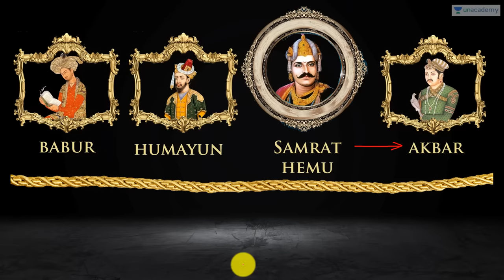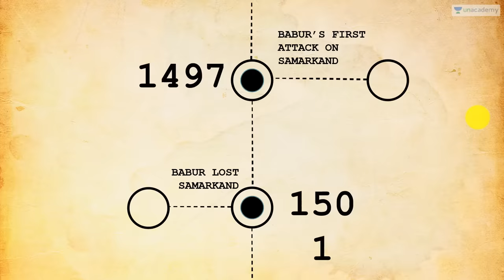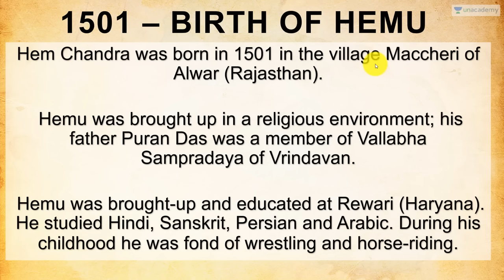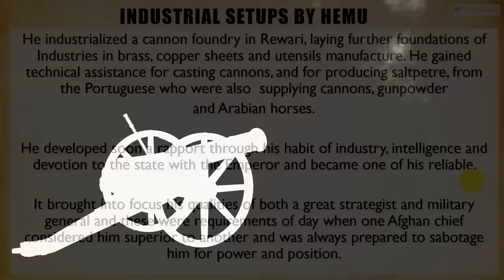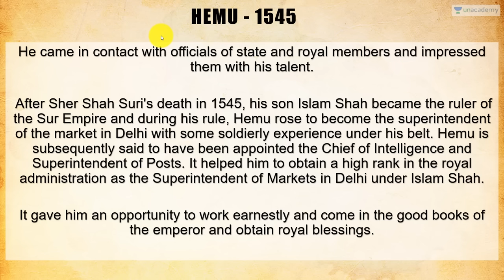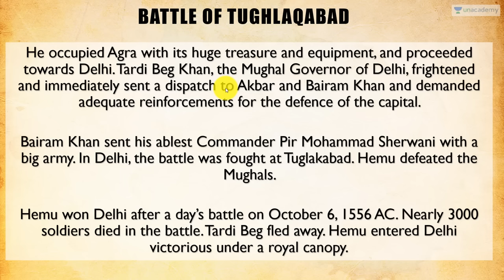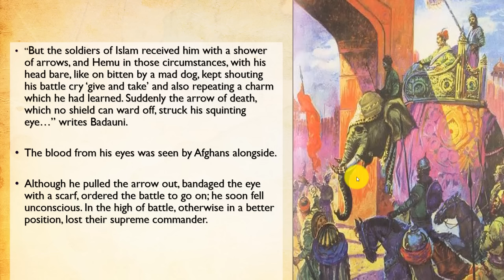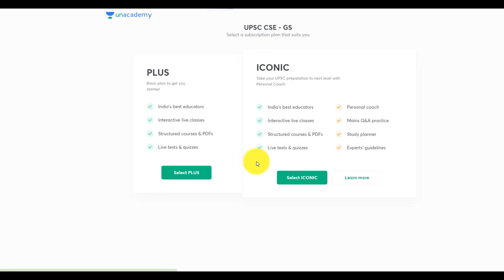The Last Hindu Emperor of India Samrat Hemu | Second Battle of Panipat - Hemu Vikramaditya vs Akbar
The Last Hindu Emperor of India Samrat Hemu | Second Battle of Panipat  Hemu Vikramaditya vs Akbar | By Prashant Dhawan

Unacademy Subscription Benefits:

1. Learn from your favourite teacher
2. Dedicated DOUBT sessions
3. One Subscription, Unlimited Access
4. Real-time interaction with Teachers
5. You can ask doubts in the live class
6. Limited students
7. Download the videos & watch offline